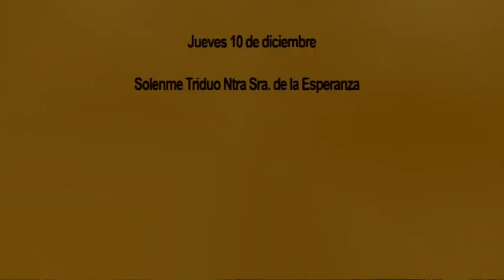03 12 15 El Cabildo 1